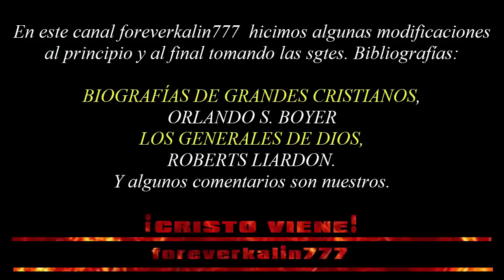Los Generales de Dios AMP, David Brainerd Misionero Enviado A Los Pieles Rojas (1718-1747)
Los Generales de Dios 3 David Brainerd Misionero enviado a los pieles rojas

¡Oh, una hora con Dios excede infinitamente a todos los placeres del mundo!
Este es La increíble historia de un joven huérfano, que a pesar de ser expulsado del seminario, de sufrir
depresión crónica y tuberculosis, salió al campo misionero trayendo uno de los avivamientos
mas gloriosos de la historia de la Iglesia. ¿Quién fue este joven que revolucionó las misiones? Su nombre tal vez sea
desconocido para algunos, pero en la historia de la Iglesia figura como uno de
los más ilustres. El gran misionero Henry Martyn decidió consumirse por las
misiones después de leer su biografía diciendo ¡anhelo ser como él! También ha
sido una viva inspiración para misioneros como William Carey, Robert
McCheyne, David Livingstone, Andrew Murray. Así como para pastores,
obreros y predicadores de todas las denominaciones y de todos los tiempos,
desde Jonathan Edwards, John Wesley y Spurgeon, hasta otros más recientes
como A. W. Tozer, Leonard Ravenhill; u otros más actuales como John Piper,
Paul Washer o Paulo Junior. Y esto por mencionar solo algunos, porque es
difícil no escuchar su nombre de la boca de los predicadores del Evangelio de la
Cruz.
 Este es Uno de los
mayores testimonios de como Dios puede convertir lo más débil e insignificante, en un héroe de
la fe.